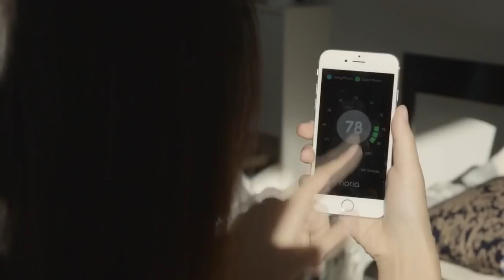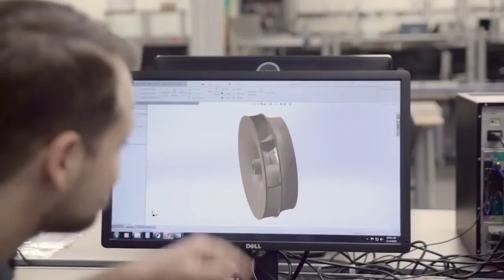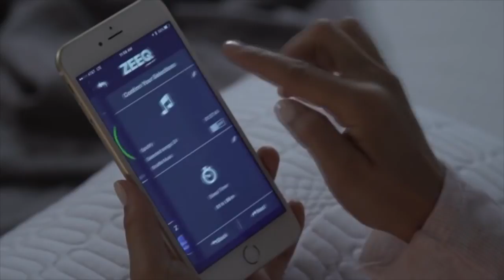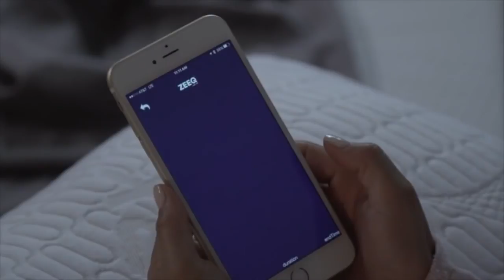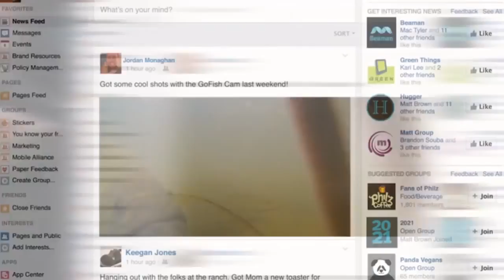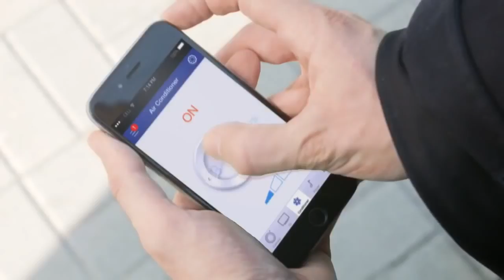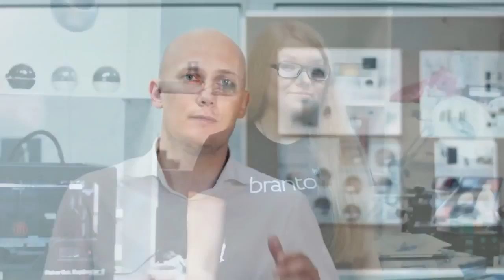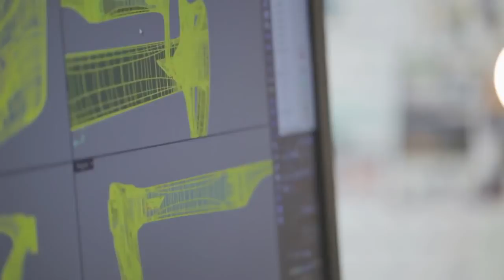5 Amazing Inventions You NEED To See 4